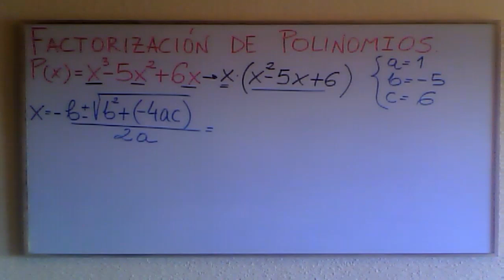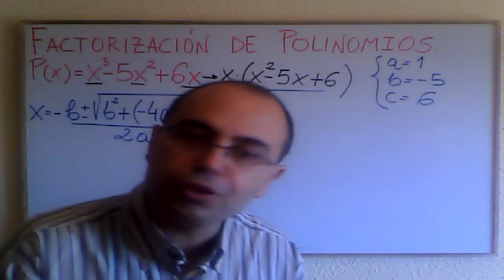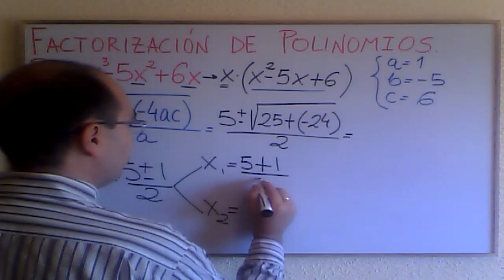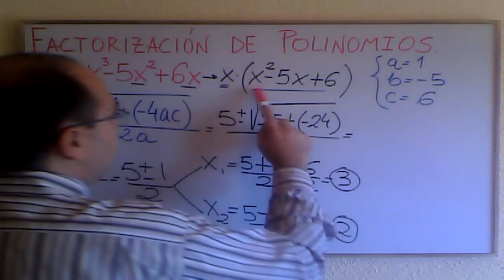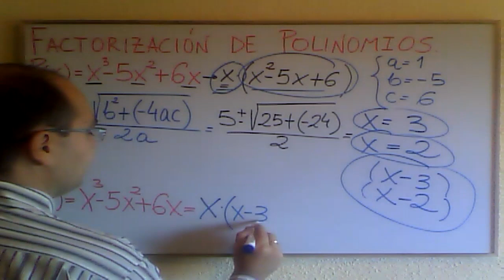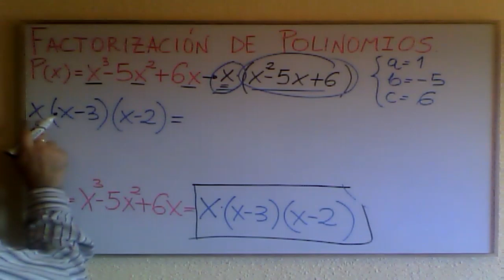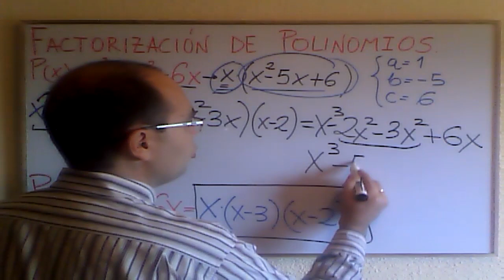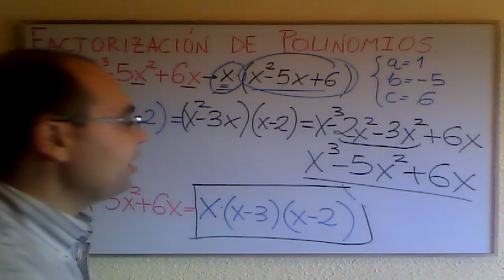💥𝐄𝐣𝐞𝐫𝐜𝐢𝐜𝐢𝐨 𝐃𝐞 𝐅𝐀𝐂𝐓𝐎𝐑𝐈𝐙𝐀𝐂𝐈Ó𝐍 𝐝𝐞 𝐏𝐎𝐋𝐈𝐍𝐎𝐌𝐈𝐎𝐒 𝐩𝐨𝐫 𝐃𝐨𝐬 𝐌É𝐓𝐎𝐃𝐎𝐒 𝐃𝐢𝐬𝐭𝐢𝐧𝐭𝐨𝐬 💥#𝟐𝟐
💥𝐄𝐣𝐞𝐫𝐜𝐢𝐜𝐢𝐨 𝐃𝐞 𝐅𝐀𝐂𝐓𝐎𝐑𝐈𝐙𝐀𝐂𝐈Ó𝐍 𝐝𝐞 𝐏𝐎𝐋𝐈𝐍𝐎𝐌𝐈𝐎𝐒 𝐩𝐨𝐫 𝐃𝐨𝐬 𝐌É𝐓𝐎𝐃𝐎𝐒 𝐃𝐢𝐬𝐭𝐢𝐧𝐭𝐨𝐬 💥
[MATEMÁTICAS 2021] Aprende la FACTORIZACIÓN de POLINOMIOS por dos MÉTODOS. Se exponen diversos métodos y estrategias para resolverlo de la mejor forma posible. Para visualizar el CURSO COMPLETO GRATUITO de Operaciones con Polinomios haz clic en el siguiente enlace ✅ ¡Nunca se resistirá factorizar un polinomio!